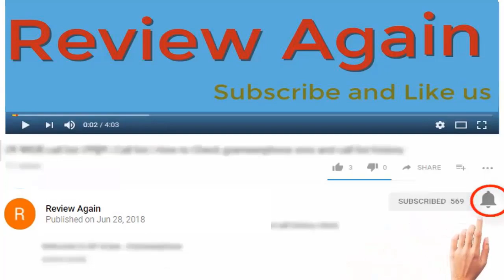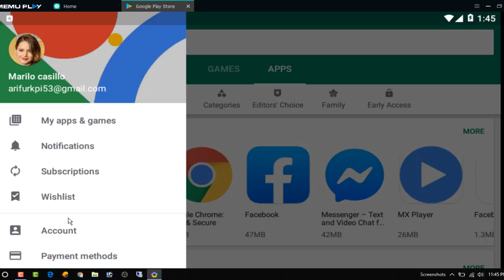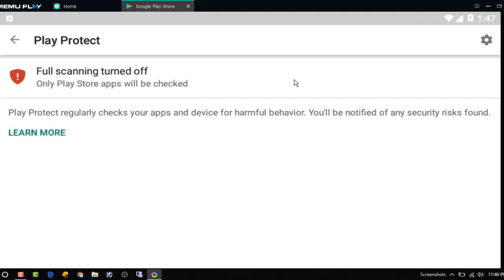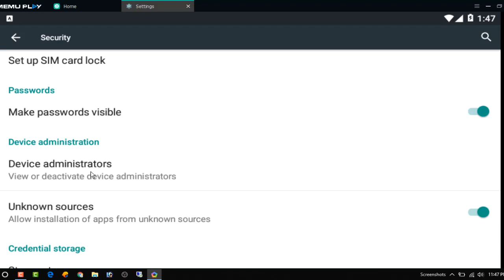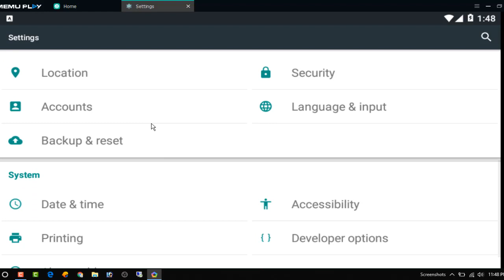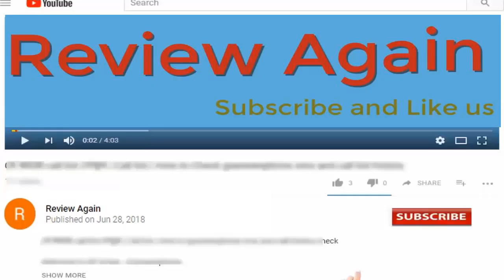How to Protect & Save my Android Device From hacker and hacking application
Hello Viewer Welcome to my new video. In this video i am going to show you How to Protect & Save Your Android Device From hacker and hacking application. i have shown on this video 3 setting to protect your device from hacker and hacking application.

Setting 1: google Play Protection:  1:38

Setting 2: Security Setting: 3:10

Setting 3: Accessibility: 4:24

"remove hacker from android"
"best anti hacker software"
"keep phone safe from hackers"
"best privacy app for android 2019"
"How can I find out if someone is hacking my phone or if someone is getting my phone records?"
"How can I prove someone is hacking my phone and how can I find out exactly who is responsible?"
"how do I find out if someone is hacking my phone and spying on me?"
"How can someone hack my phone just with my phone's IP address?"
"Can I hack someone's phone using my phone?"
"How can I best spy on a phone or my wifi network and find proof against my cheating spouse?"
"How does phone hacking work?"
"Who can hack people's phone calls or messages?"
"How do I unhack the phone if it is hacked by another phone?"
"Can someone hack my phone and make calls?"
"How does someone hack with a phone?"
"If your phone is being tracked or hacked by someone can you stop them and how?"
"How hard is it to hack someone's cell phone if you just know their phone number?"
"Can a cellphone be hacked by another cellular phone?"
"How do I stop someone from hacking my account?"
"Can an android phone be hacked remotely?"
"How can you stop someone from tracking or spying on your cell phone?"
"How do I hack fb on a cell phone?"
"My Android phone is hacked by someone. how do I unhack it?"
"Can I protect myself if someone has hacked my Android phone?"
"I have my partners old Android phone due to him getting an upgrade how do I know hes not hacking it?"
"My phone has been hacked, what do I do?"
"If someone is using my Android phone hot spot, can they hack my phone?"
"If my phone gets hacked, how can I unhack it?"
"How do I know if someone has hacked my Android?"
"How can I do this hack with my Android phone?"
"What is the best anti hacking\removal software for Android?"
"How do I get rid of play Protect warning?"
"How do I turn off play Protect on Android?"
"Are all apps in Play store safe?"
"Is Google Play protect safe?"
"How can I protect my device from harmful apps?"
"What recommendations should I follow to keep my device protected?"